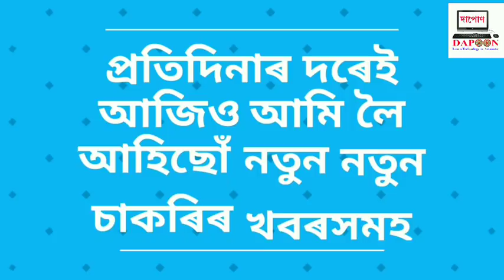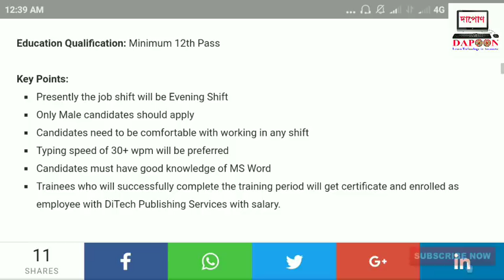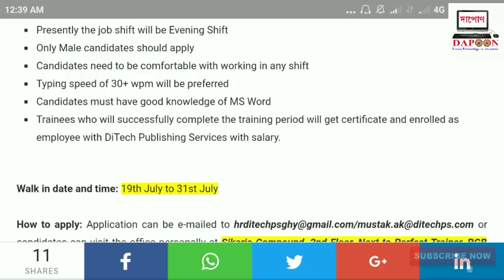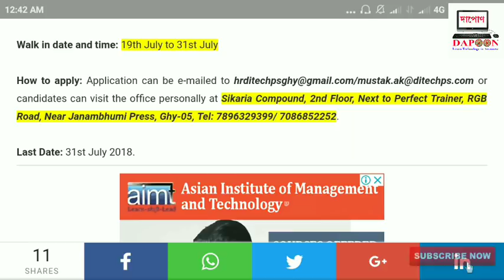Job in Guwahati | job in Assam | private job in Assam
নমস্কাৰ অসমীয়া শিক্ষামূলক ইউটিউব চেনেল দাপোনলৈ আপোনালোকক স্বাগতম জনাইছো । আমি আজি এই ভিডিঅটোত গুৱাহাটীত খালী হোৱা বিভিন্ন পদ সমূহৰ বিষয়ে আলোচনা কৰিম
In this video we talk about new private job in Guwahati Assam

Office address for this job – Sikaria compound , 2nd floor , next to perfect trainer , RGB Road , near janambhumi press , ghy – 5